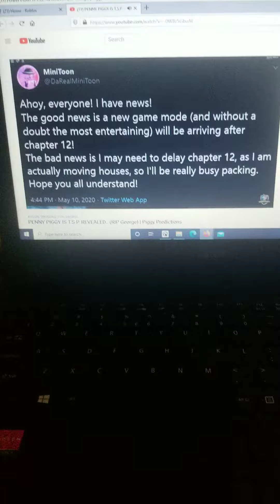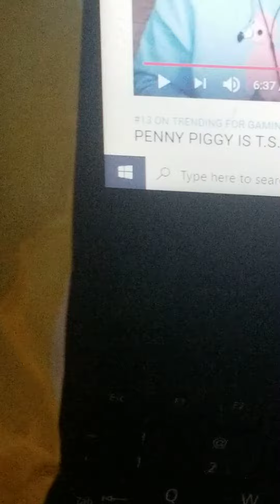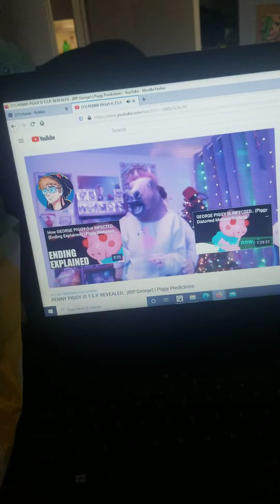Go watch!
NOW